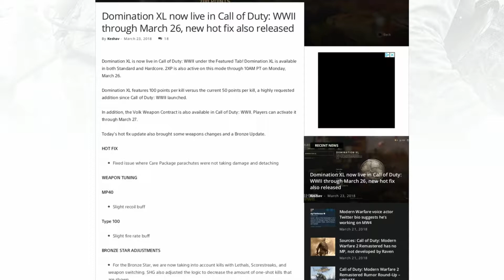New Hot fix! BUFFS!!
10 likes? do you think mg81 is a good lmg?

Twitch.tv/yomama8866713